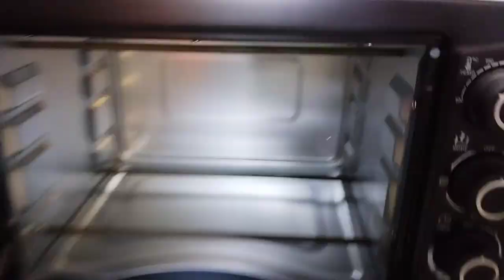आज से हमारे Zomato के Menu में Pizza 🍕 भी Start हो गया